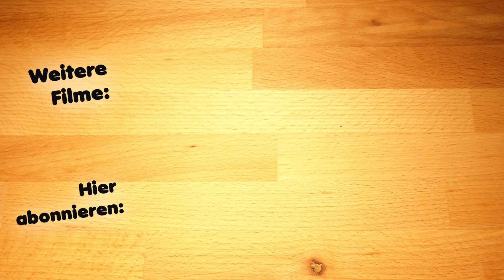Bärlauch und vieeeeel Käse, Cremige Käsespätzle mit Bärlauch-Spätzle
Die cremige Spätzle-Pfanne ist absolut mein Leibgericht. Aber im Frühling wird das Alles für eine kurze Zeit getoppt. Dann ist wieder Bärlauchzeit und aus der cremigen Spätzle-Pfanne wird eine cremige Bärlauch-Spätzle-Pfanne. Unglaublich, wie lecker die ist.

Zutaten für die Bärlauch-Spätzle:
450 g Dinkelmehl Typ 630
5 Eier
5 g Salz
200 ml Wasser
Bund frischer Bärlauch
1-2 EL Salz für das Salzwasser

Die weiteren Zutaten für das Pfannengericht:
Eine Scheibe Bauchspeck
1 Zwiebel
200 ml Sahne
1-2 Schöpfer voll vom Spätzle-Kochwasser
Frisch gemahlener Pfeffer
100 g würziger Bergkäse
50 g Parmesan
Ein wenig Butterschmalz für die Pfanne

✔ F A C E B O O K.

Die Untertitel sind verfügbar, du kannst sie jederzeit im Video aktivieren.

Vergiss auch nicht, die Glocke zu aktivieren, damit du keine Videos verpasst, danke ♥